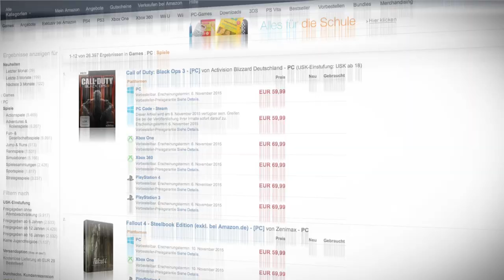Neue PC-Spiele im April 2018 - Vorschau: Ein dickes Ende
Der April 2018 beginnt für PC-Spieler schwach, es gibt in der ersten Monatshälfte nur wenige neue PC-Spiele und kaum Highlights. Doch gegen Ende April wird es nochmal richtig spannend, besonders für Strategiespiel-Fans.

Wir stellen die Neuveröffentlichungen für PC in diesem Video vor, zeigen Szenen aus den Spielen und erklären, worum es in den neuen Titeln geht.

Wer hingegen wissen will, welche neuen Spiele es im März für PS4, Xbox One und Switch gibt, kann einen Blick auf den Monatsvorschau für Konsolenspiele werfen.

Wann kommen die neuen PC-Spiele?

Die Termine sind wie immer ohne Gewähr und können von den Entwicklern und Publishern noch kurzfristig geändert werden. In der Releaseliste auf GameStar.de gibt es immer die neuen Veröffentlichungstermine für aktuelle und kommende Spiele.